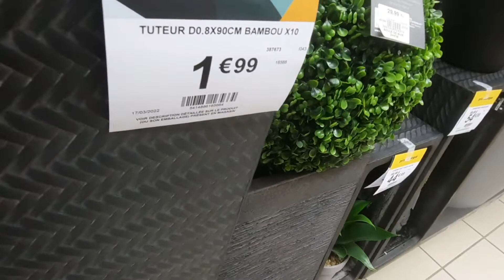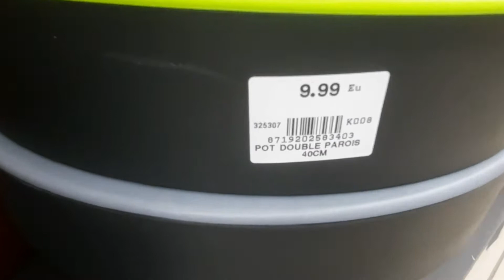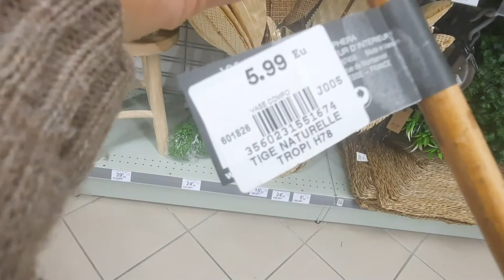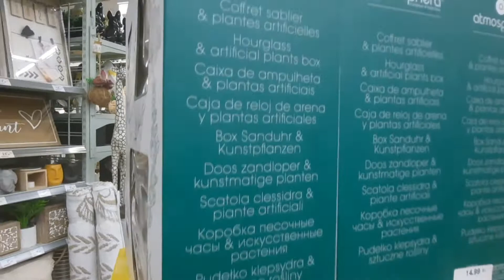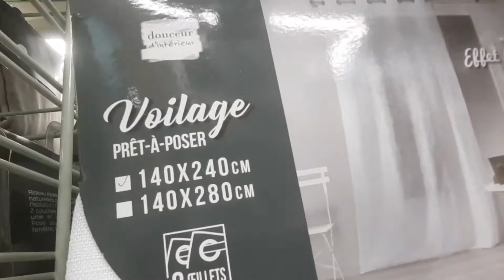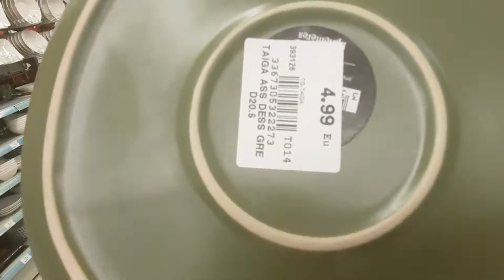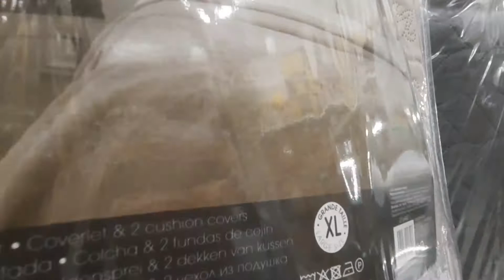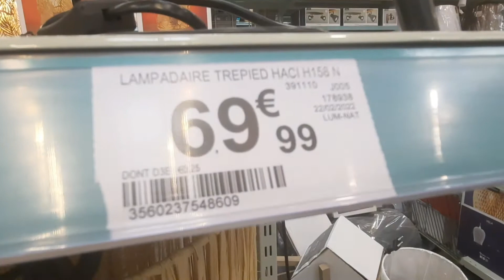ARRIVAGE MAGASIN CENTRAKOR 28 MARS 2022 - nouveautés déco/vaisselle/ maison